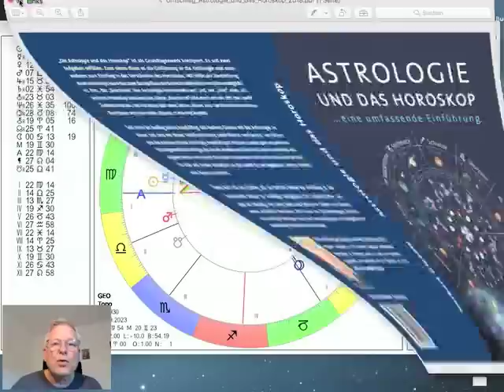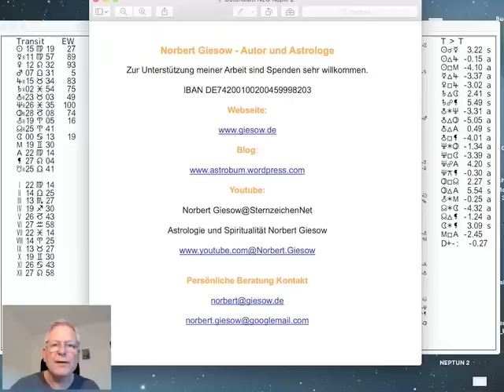Tageshoroskop Freitag 8. September 2023 "Die Aussichten zum Wochenende"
In diesem Video zum Tageshoroskop am Freitag den 8. September 2023 bespreche ich die astrologischen Aussichten zum Wochenende. Heute am Freitag macht die Sonne aus der Jungfrau ein Trigon zu Jupiter im Stier (exakt um 13.13Uhr). Der abnehmende Mond bewegt sich am Wochenende durch den Krebs und wechselt am Sonntag (18.36Uhr) in den Löwen. Kommenden Freitag ist Neumond in der Jungfrau. Am gleichen Tag (15.9.) wird auch Merkur in der Jungfrau wieder direktläufig, mehr dazu im Video...

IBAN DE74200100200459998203